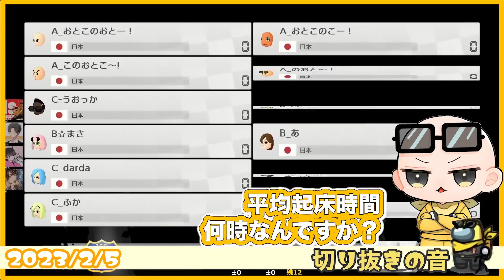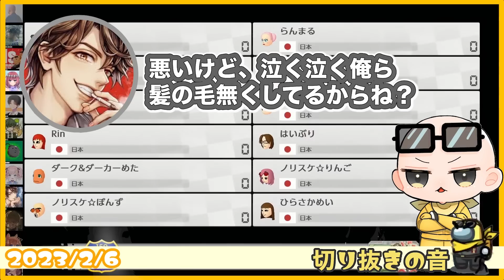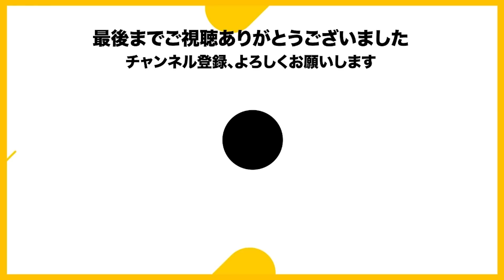切り抜きの音、詰め合わせ62【Is/いずちゃんねる切り抜き】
0:05
今度、Isが二次会マリカを新たに主催します【2023/2/6 Is/いずちゃんねる切り抜き】

4:53
ねろちゃんにモーニングコールしちゃうぞっ【2023/2/5 Is/いずちゃんねる切り抜き】

5:58
最終的に行き着く先はいつもポン酢野郎な件【2023/2/6 Is/いずちゃんねる切り抜き】

7:37
持続可能ななんたらかんたらなパックンフラワーとはたさこ【2023/2/6 Is/いずちゃんねる切り抜き】

9:21
最近レート上げを頑張ってるRinさんに煽林檎が飛んできた件【2023/2/6 Is/いずちゃんねる切り抜き】

11:37
足湯とおまおじがIsの実家にやってきた！【2023/2/14 Is/いずちゃんねる切り抜き】